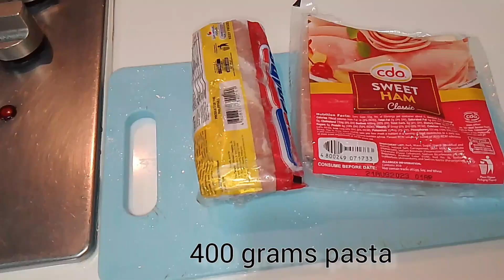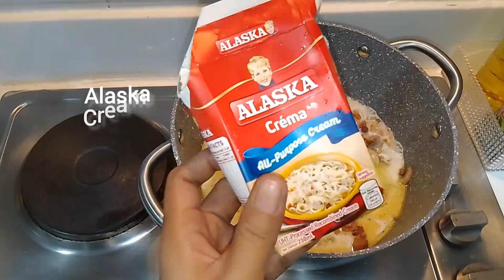SIMPLING LUTO(CREAMY CARBONARA RECIPE)LEAH RADOC CHANNEL